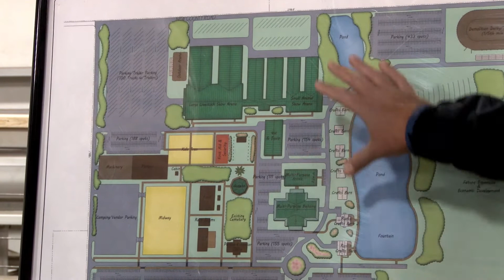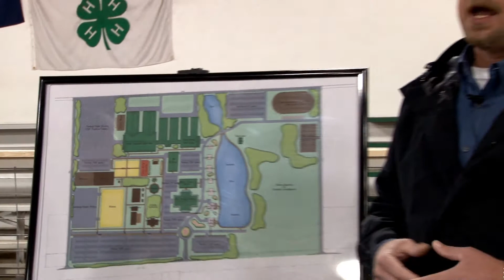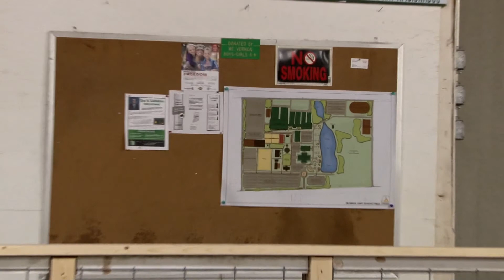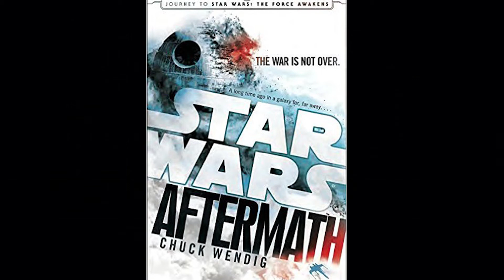NSNR Fairgrounds Episode